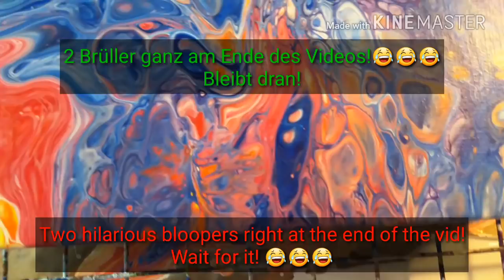Acryl Fließtechnik: Neue Art, Acryl zu gießen! 🎨A New Way To Pour Acrylic Paints! (107)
Acrylfließtechnik
In diesem Video zeige ich euch eine ganz neue Art, Acrylfarben zu gießen.
In this video, I show you a completely new way to pour acrylic paints!

Beim nächsten Mal werde ich die Pfütze über die Breitseite der Silikonmatte auf die Leinwand laufen lassen. Dann bleibt wohl noch mehr erhalten.
Next time, I'll let the paint glide onto the canvas over the long edge of the silicone mat. The puddle might get less distorted then.

Hier (🎁) sind ein paar Referenzlinks zu Amazon. Wenn ihr darüber bestellt, kostet es euch keinen Cent mehr, ich bekomme jedoch eine ganz kleine Provision, die mir sehr hilft! Ich danke euch! ❤️

Silikonöl 100: 🎁
Liquitex Fließmedium: 🎁

Mein Rezept:

2 Teile Fließmedium
1 Teil Farbe
1 Teil Mischung aus 50 % Fließmedium und 50 % destilliertem Wasser
1 - 2 Tropfen Silikonöl auf 30 ml

My recipe:

2 parts pouring medium
1 part paint
1 part of a mixture of 50 % pouring medium and 50 % distilled water
1 - 2 drops of silicone oil per ounce

Viele Spaß!

Mixing the paint for the acrylic pouring:

The right consistency for your paints: they have to run off the popsicle stick exactly in the same manner as your pouring medium in one continuous stream.

Have fun!